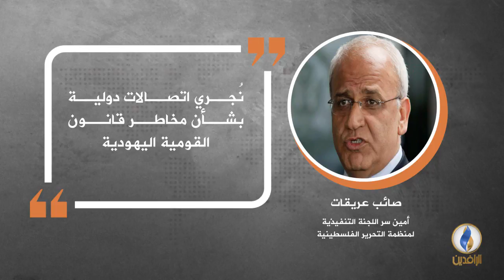في دقيقة .. أبرز التصريحات الصحفية ليوم الاثنين.